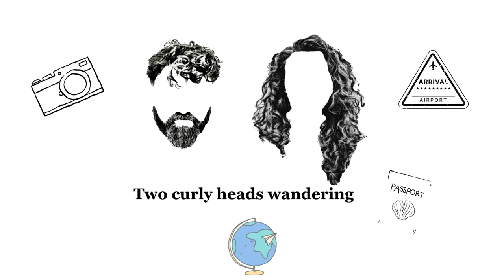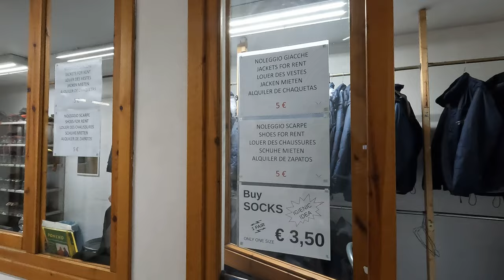ETNA VOLCANO | TRAVEL GUIDE | ITALY| Why is "Mama" Etna so unique? Is Sicily always under pressure?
Hi, guys! On our second trip to Sicily, we have managed to visit Mama Etna, the fiery giant. It was such a great experience, to be on top of the most active volcano in Europe, and for sure it will humble you the greatness of this place.
There are some folk stories about mount Etna:
One of the most famous folk stories about Mount Etna involves the myth of the giant Enceladus. According to ancient Greek mythology, Enceladus was one of the Giants, the monstrous offspring of Gaia (the Earth) and Uranus (the Sky). These Giants waged war against the Olympian gods in a battle known as the Gigantomachy.

During the fierce conflict, Enceladus fought bravely but was eventually defeated by the goddess Athena. As punishment, he was buried under Mount Etna. It is said that his restless movements and fiery breath are what cause the eruptions and seismic activity of the volcano.

The legend goes that whenever Enceladus turns or struggles beneath the mountain, Etna trembles and spews out lava and ash. This mythological explanation for the volcano's activity highlights the ancient Greeks' attempt to understand and personify the natural forces around them.

Thus, Mount Etna is not just a geological wonder but also a symbol of the epic struggles between gods and giants, embodying the power and mystery of nature through the tale of Enceladus.
00:00 Intro
02:57 Etna free car park
04:55 Cable car tickets
07:40 First stop: 2500m
10:37 Arrival point
12:35 Panoramic view and guide info
15:56 Etna dress code